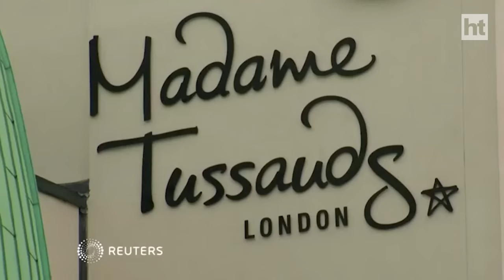Behind The Scenes | Madame Tussauds readies Trump's wax figure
A new political addition will soon be coming to Madame Tussauds, London's famed wax museum. On Thursday it showed some of the behind-the-scenes work carried out to create a replica figure of U.S. President-elect Donald Trump. The museum had already produced clay sculptures of the Republican Trump and his Democratic rival, Hillary Clinton, before Tuesday's election. It is now embarking on the full wax figure in time for Trump's Jan. 20 inauguration. On its Facebook page, Madame Tussauds on Thursday revealed the wax head for the Trump figure, with a hair inserter slowly starting work on the New York businessman's distinctive blonde hairstyle.